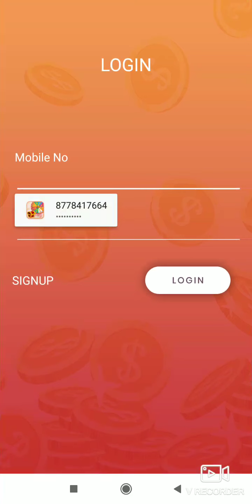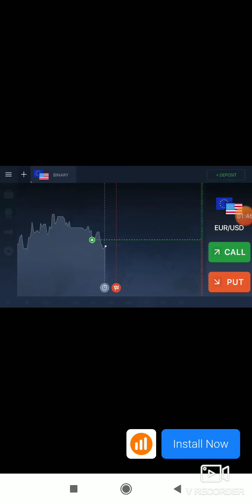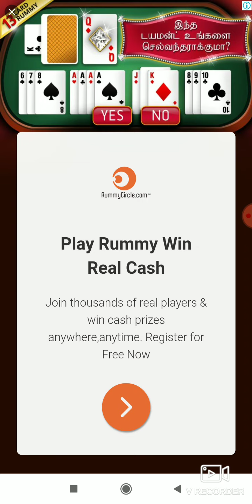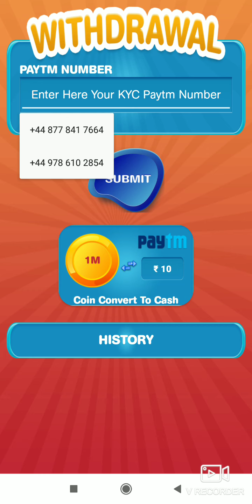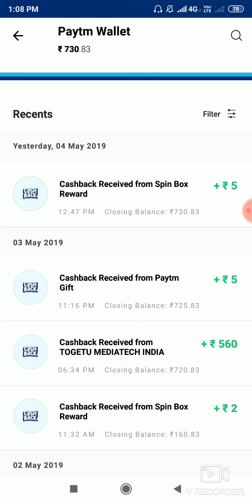Earn money by spin|| trusted application|| paytm